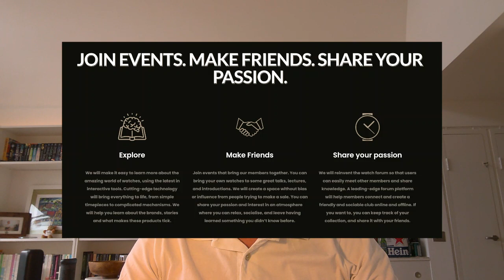Hamish's Weekly Vlog - In Person Events returning soon!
We can't wait to return to in-person events, and we are finding partners who are super keen to do so too. Our new website is nearly ready, which can be found